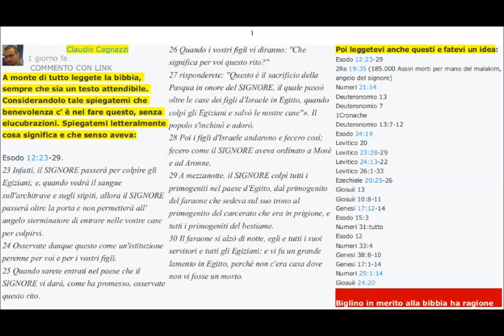Rispondo a Claudio, sul DIO DI COMPASSIONE E MISERICORDIA invisibile nell'A.T.